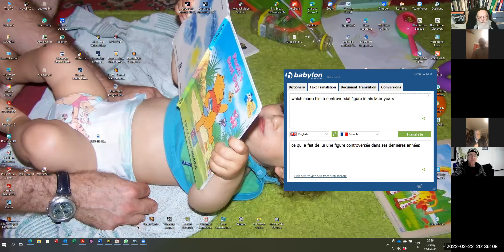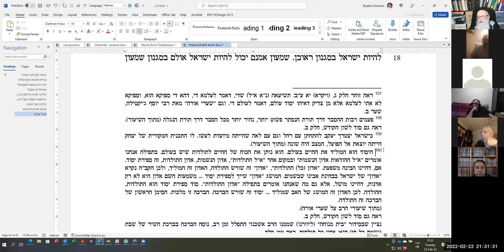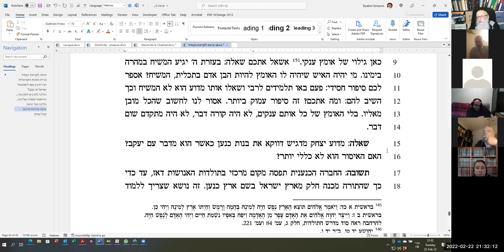סולם יעקב 22 02 22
קהל עמים
ישראל פרט וכלל